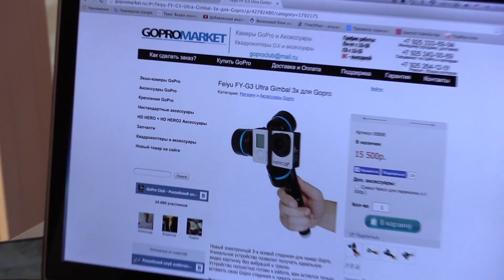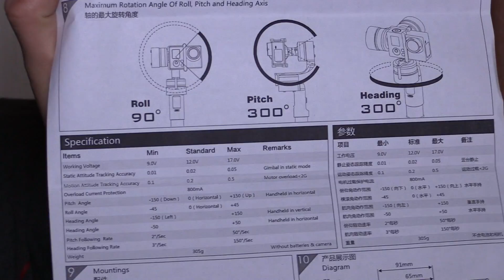Стабилизатор для GoPro Feiyu Tech G3 Ultra 3 Axis Handheld Gimbal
Всегда очень рад вашим Лайкам и комментариям!